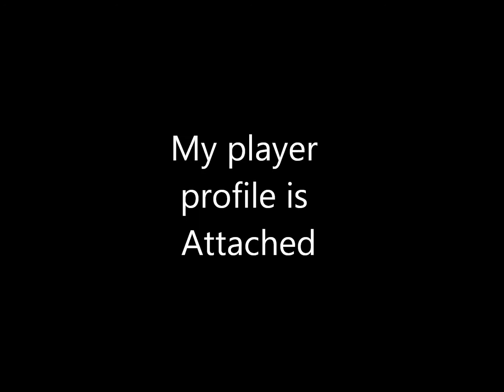Michaela's Softball video